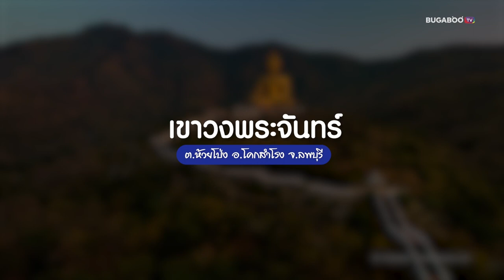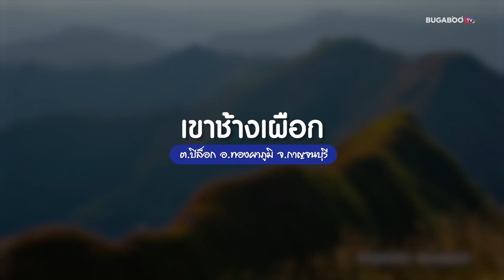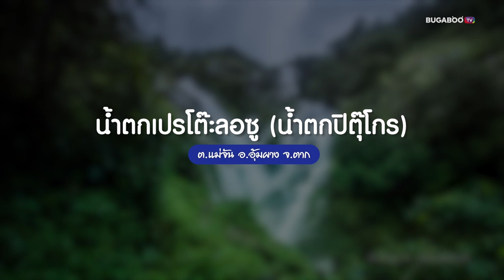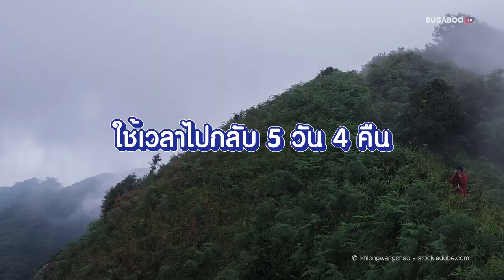7 พิกัด เที่ยวกับแฟน พาแฟนไปเที่ยวเส้นทางวัดใจ รักกันจริงไหมเดี๋ยวรู้ | Bugaboo Travel | Ep.61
ที่เที่ยวโรแมนติก ที่เที่ยววาเลนไทน์ หลบไป! วันนี้ BUGABOO TRAVEL พามาเปิด 7 พิกัด เที่ยวกับแฟน พาแฟนไปเที่ยว เส้นทางวัดใจ รักกันจริงไหมเดี๋ยวรู้

00:00 | Intro
00:09 | 1. เขาวงพระจันทร์ • ลพบุรี
00:40 | 2. ภูกระดึง • เลย
01:05 | 3. เขาช้างเผือก • กาญจนบุรี
01:28 | 4. ดอยหลวงตาก • ตาก
01:52 | 5. ดอยหลวงเชียงดาว • เชียงใหม่
02:17 | 6. น้ำตกปิตุ๊โกร (น้ำตกเปรโต๊ะลอซู) • ตาก
02:51 | 7. โมโกจู • กำแพงเพชร